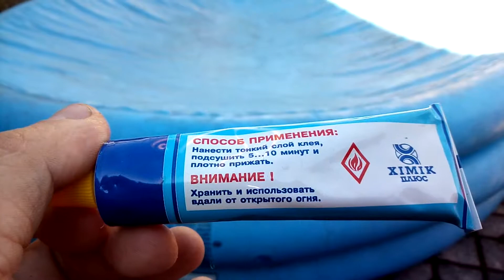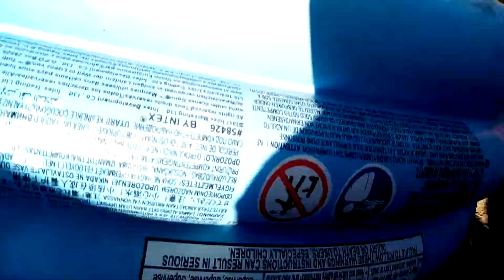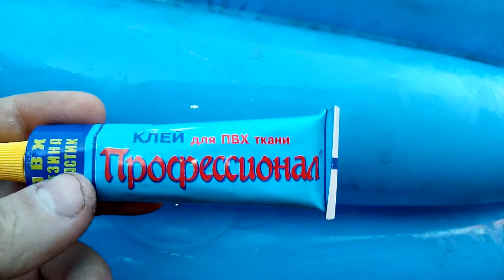Ремонт надувного бассейна